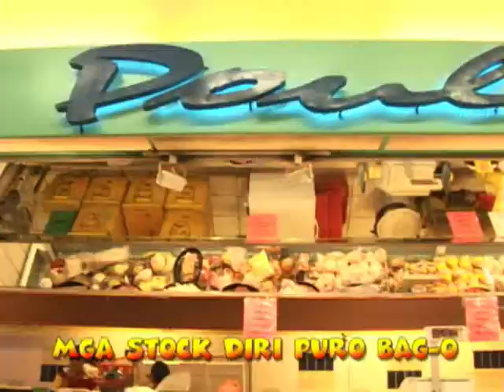Iloilo Supermart Jingle Full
whole jingle